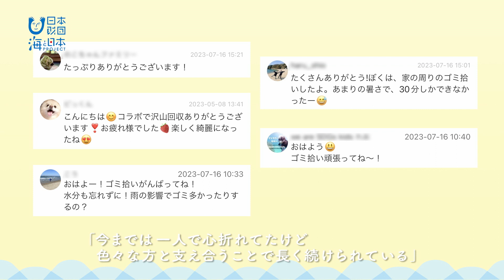【ゴミ拾いSNS：Pirika】クリーンアップ革命！3億個のゴミを拾った世界の声 日本財団 海と日本PROJECT in 東京 2023 #019